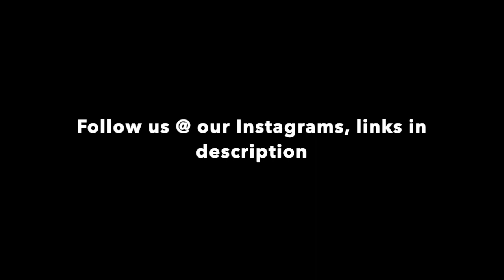He made him cry! // Vlog #17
Heyy guys, here is another video today! We hope you enjoy the clips of us making entertaining videos for you guys! I will be now uploading every Friday and Monday! These are just more random and funny clips of us just having fun and being friends! Go listen to Goodbyerain's new song on sound cloud!

Songs in the video:
Intro: 70V3-322
Sound Effect: B WHAT THE F***
Outro: DAY DREAMS (PROD.BABYUMI)